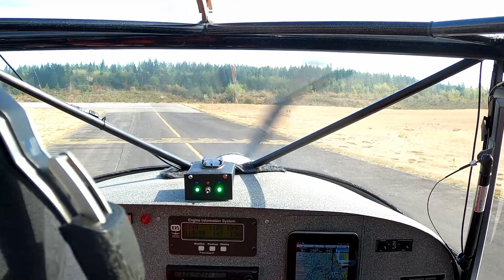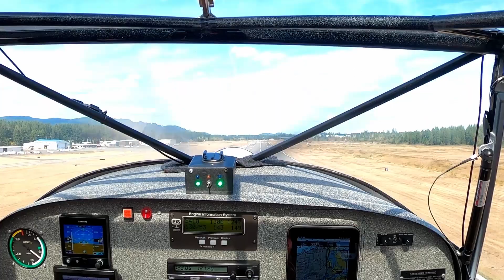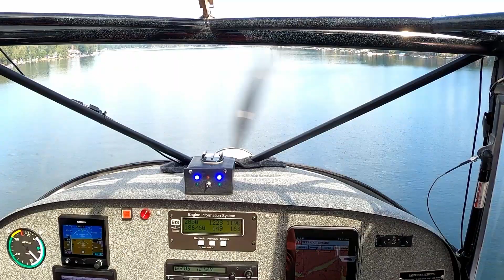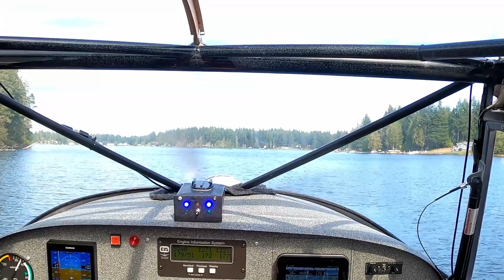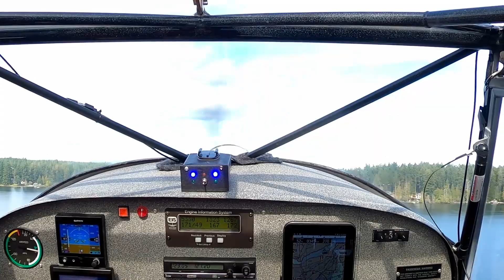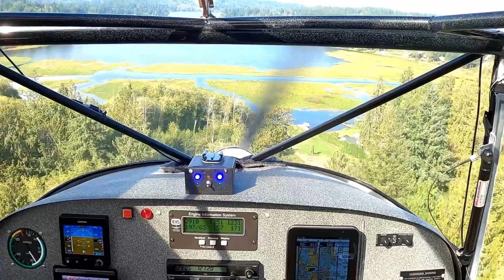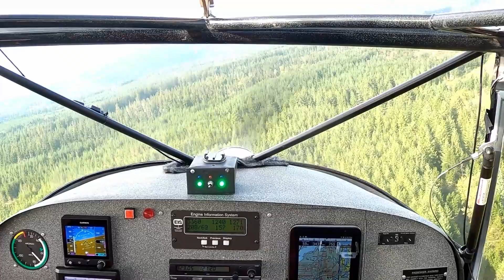Last week of summer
Join me as I test a redesigned landing gear indicator system by splashing into a few low land lakes. Thermals were active, so hang on, it's a little bumpy.